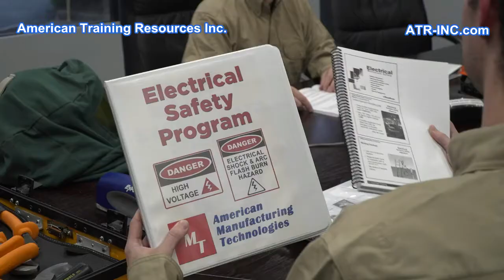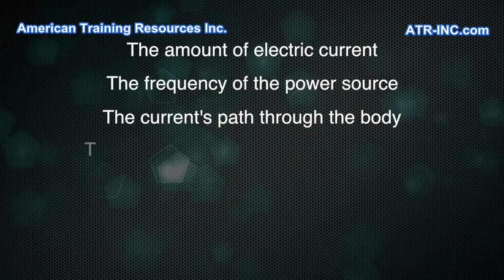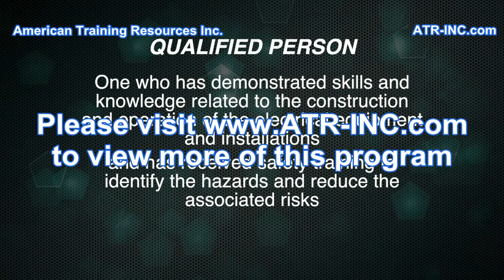2021 NFPA 70E for Electrical Workers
• What the two hazards of electricity are and what factors contribute to the amount of damage they can cause;
•Which circumstances permit the performance of energized work;
•What the requirements for a qualified person are;
•How to create and verify an electrically safe work condition;
•What the requirements for the two approach boundaries and the Arc Flash Boundary are;
•Which clothing and personal protective equipment is required for each of the four Arc Flash PPE Categories;